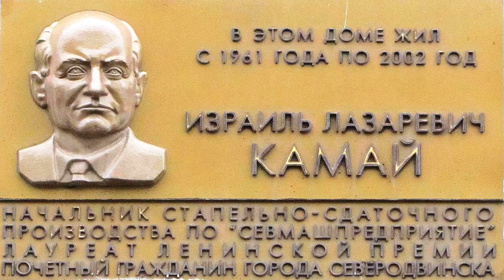НАС КОРАБЕЛАМИ ЗОВУТ / ВАЛЕНТИН АЛЕКСЕЕВИЧ РЕПИН (Часть 3)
РЕПИН ВАЛЕНТИН АЛЕКСЕЕВИЧ / 80 лет СЕВМАШУ! (Часть 3)
Бригадир слесарей – монтажников цеха № 55 АО "ПО "Севмаш".

Родился 4 марта 1934 г. в деревне Летний Наволок Приморского района Архангельской области.

В 1951 г. после окончания ремесленного училища № 1 в г. Молотовске (Северодвинске) пришел работать на Севмашпредприятие слесарем – монтажником. С сентября 1953 г. до октября 1956 г. служил в рядах Советской Армии, вернувшись,  работал на Севмашпредприятии слесарем – монтажником по судовым энергетическим установкам, многие годы возглавлял бригаду слесарей – монтажников. Бригада Репина В.А. выполняла наиболее ответственные  и технически сложные работы.

С 1991 года на заслуженном отдыхе.
Решением исполнительного комитета Северодвинского городского Совета народных депутатов от 13 декабря 1989 г. № 228  Репину  В.А.  присвоено звание «Почетный гражданин Северодвинска».